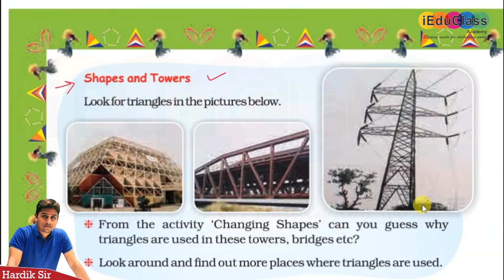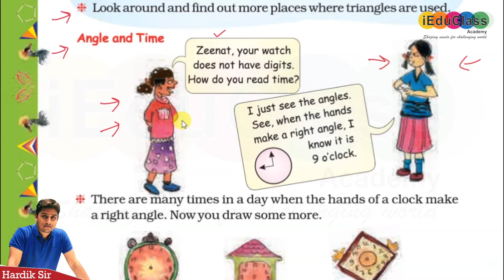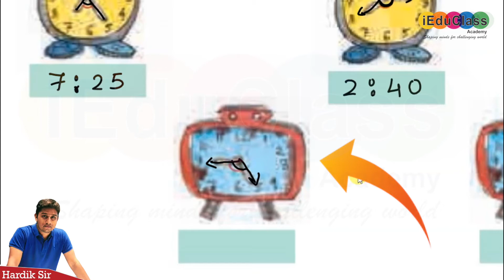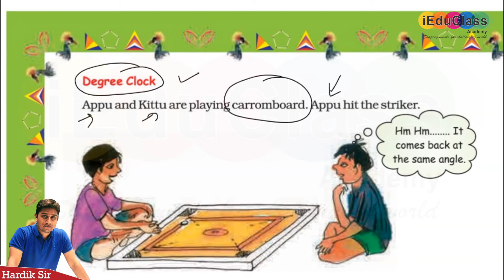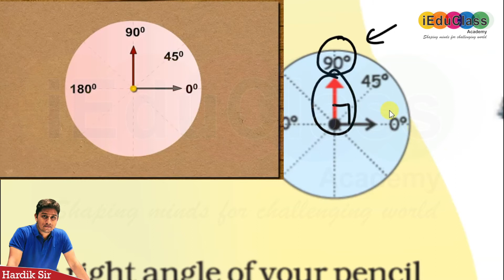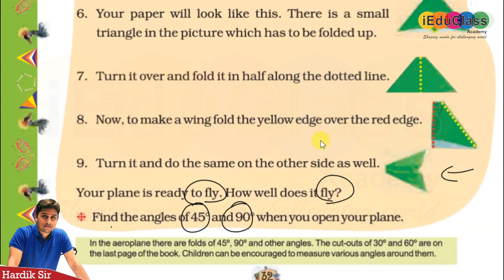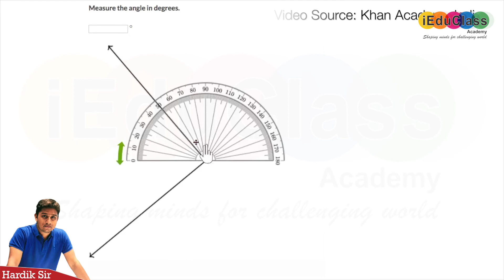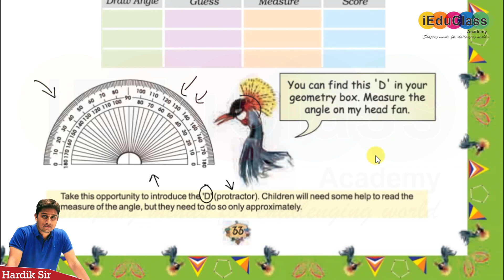Class 5 | 2. Shapes & Angles Part - 3 | NCERT - GSEB - Mathematics | Hardik Sir 🔥😎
In this video there are total three pages of chapter solved.